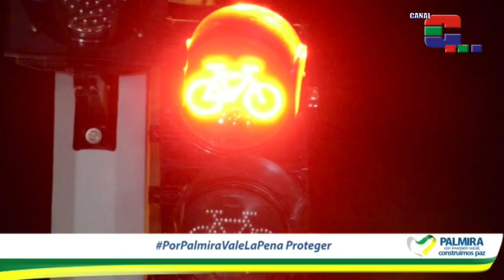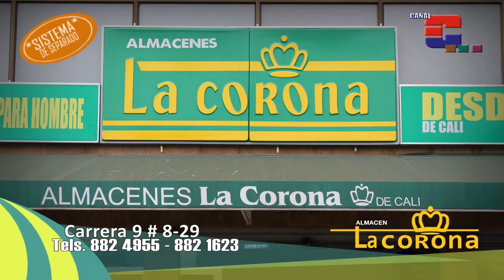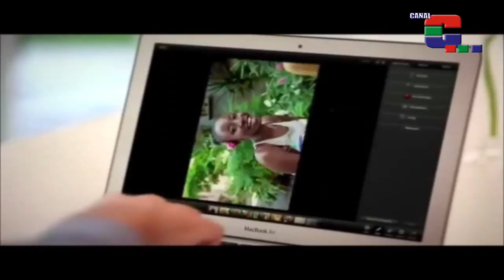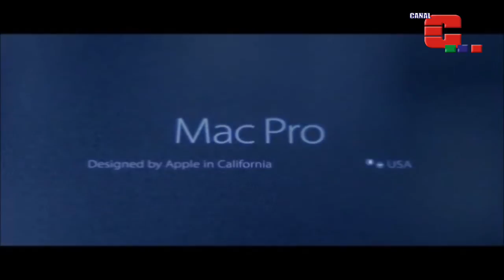Calidirecto. Concejales de Yumbo 27 septiembre 2017